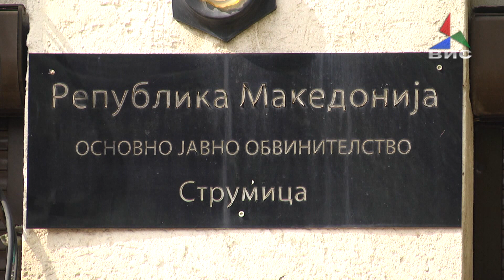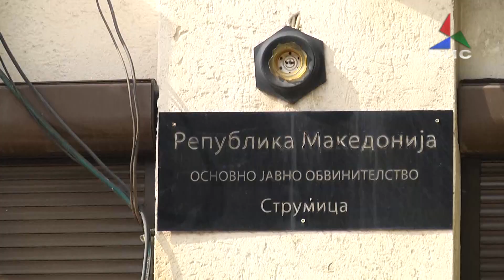Осумнаесет месеци затвор за градоначалникот на Ново Село 25.07.2018